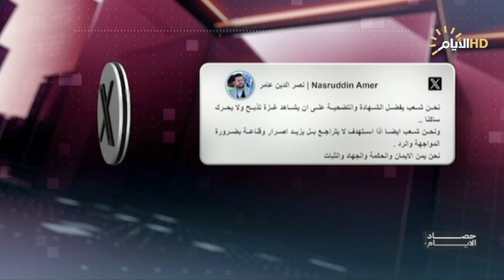حصاد الايام مع فرح نبيل ،وسط التحذيرات والرفض .. تمرير تعديل قانون جوازات السفر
وسط التحذيرات والرفض .. تمرير تعديل قانون جوازات السفر

د. وائل البياتي / استاذ القانون الدستوري في جامعة بغداد

د. غازي فيصل حسين / مدير المركز العراقي للدراسات الاستراتيجية

لتبرير البقاء في العراق .. الجيش الإمريكي يحذر بعودة داعش

د. مصطفى البهادلي / استاذ العلاقات الدولية في الجامعة المستنصرية

هيثم الخزعلي / باحث في الشأن الأمني والسياسي